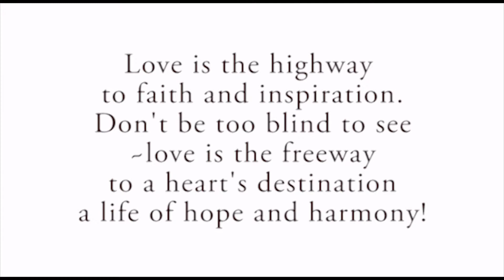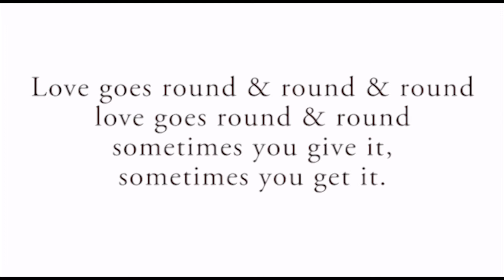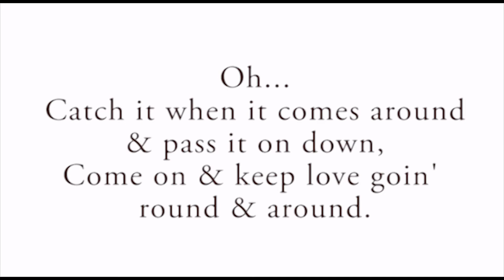Love Goes Round & Round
Love Goes Round & Round ~ Don Wharton (4:12)
Centergy Music (BMI)
Arranged & Produced by Lisa Eaton

Performed by Land & Hildebrand

From the album:
BALLADS, BABIES & BARBEQUE

The Players (for the album):

Guitars:
Curt Bartlett, Paul Land

Bass:
Jim Doney, Rob Eaton, Mark Van Meter

Piano:
Sam Beckett, Brett Turner Francis

B-3:
Sam Beckett

Drums:
Doug Dimmel, Mike Desimio

Percussion:
Doug Dimmel, Paul Land

Backup Vocals:
Lisa Eaton, Donna Brown, Sam Beckett, Mark Stephens

Harmonica:
Ray Hildebrand, Mo Paul, Tulsa Read

Dobro:
Jeff Elsloo

Accordion:
Juha Silfverberg, Randy Riga

Fiddle:
Marvin Gruenbaum, Brent Hoad

Penny Whistle:
Mark Lohman

Mandolin:
Curt Bartlett

Photography:
Bill Manginelli

Design:
Ken Westphal

Recorded live at Homer's Coffee House- Overland Park, KS

God the Father, God the Son, God the Spirit..
for life, liberty, & the pursuit of Him.

Curt Bartlett, Lisa Eaton (our favorite red-head),
& Brett Turner Francis... Your talent, vision &
enthusiasm, as always, made us sound better than we
really are. Let's do it again!

Buddy & Carlene Kalb..your friendship, hospitality,
generosity, & encouragement have meant more to us
than we can express

Joel & Mildred Land...
for making the right choice" in 1926.

Our families.
Teresa, Sarah, Jesse, & Carson Land, Gene & Dot Land,
Judy Hildebrand (we miss you), Heidi & Danny Knappen,
Mike & Monica Hildebrand... thanks for letting us
come out & play for the last 20 years.

Chuck Chapman & all the guys at Chapman Studios
(Evan, Rick, & Robert)

Bob Taylor, Doyle Dykes, Hal Waterhouse, Bob Fillmore,
Tim Bond, Jim Mathis / Homer's Coffeehouse,
Elmer Bartlett (for the loan of the 1965 Gibson A-5)